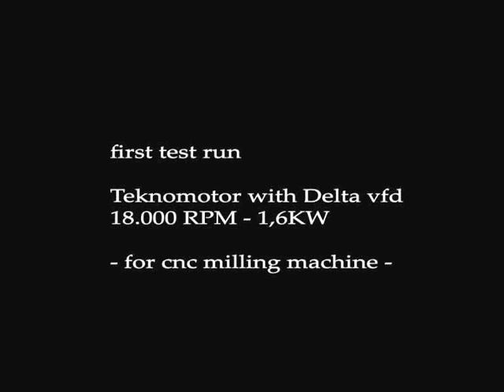CNC- first test run Teknomotor HF spindle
First test run with a Teknomotor (1,6KW -18.000rpm) and Delta vfd. For my cnc-milling machine. Items were purchased at Damencnc.